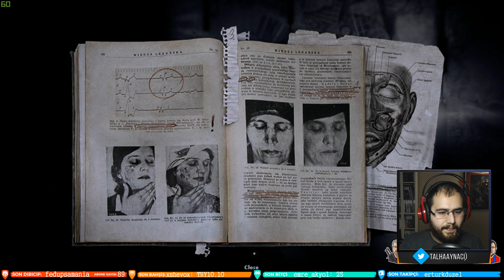Darkwood - Bölüm 1